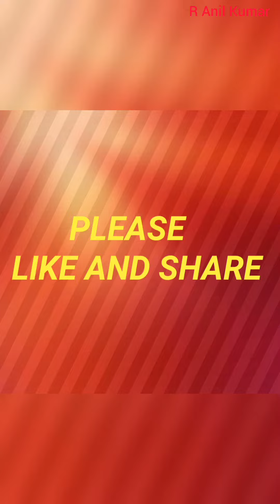Kolkata Netaji Subhash Chandra Bose International Airport @ West Bengal Paschim Bangal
YOUR QUARIES-
Background music

Credits:

Take_the_Hill.mp3